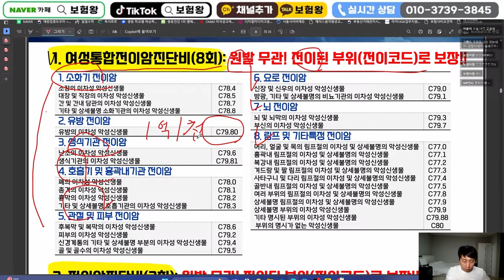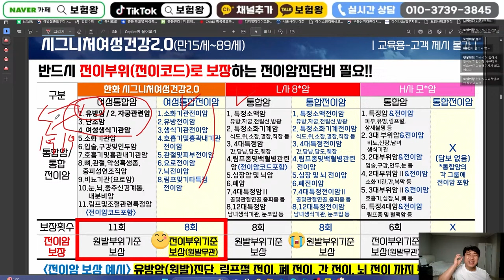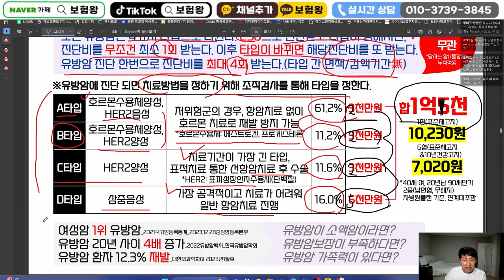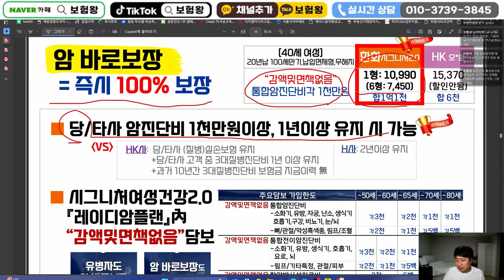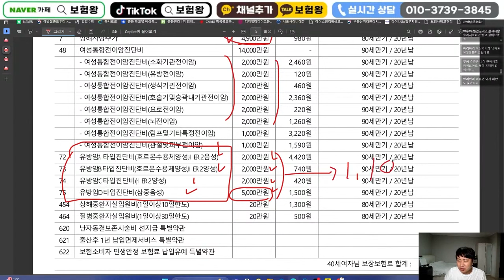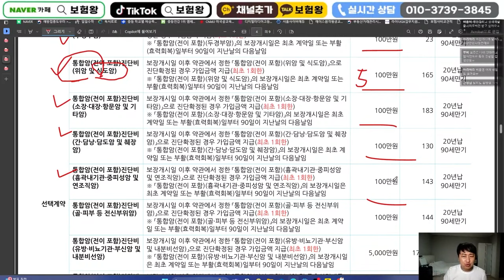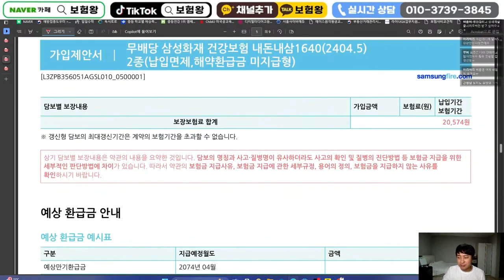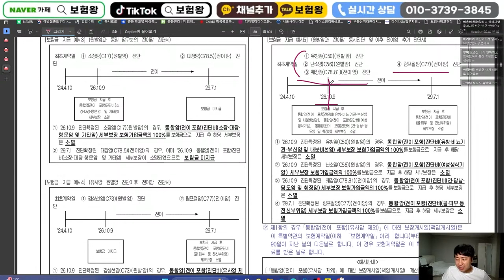여성분들이 줄서서 가입하는 여성유방암보험!! 1억6천만원 통크게보장~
안녕하세요~~

여성암 특히 높은 한도로 보장되기에 추천해드립니다

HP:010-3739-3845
카톡친구추가:r2an
카톡플러스친구:보험왕검색